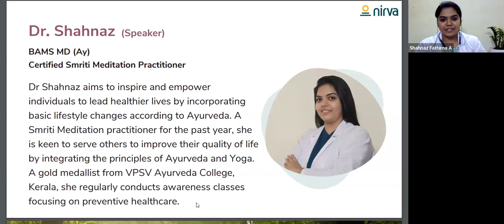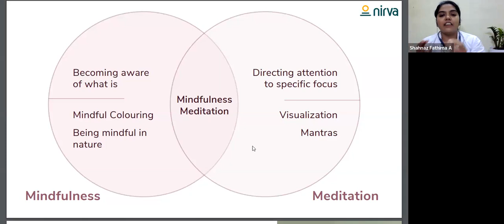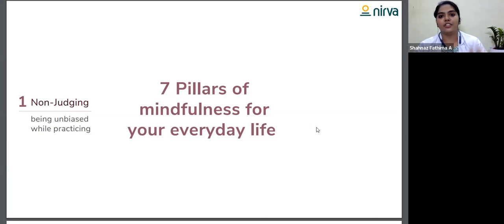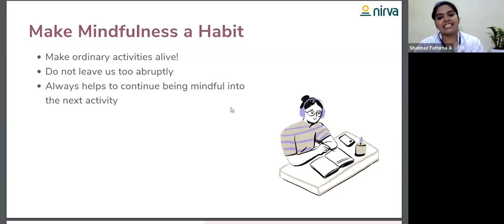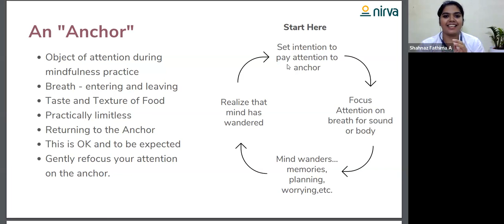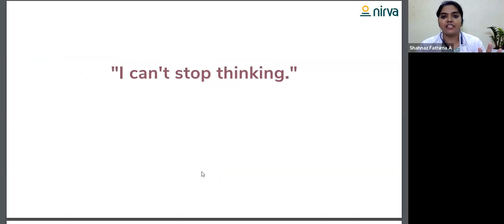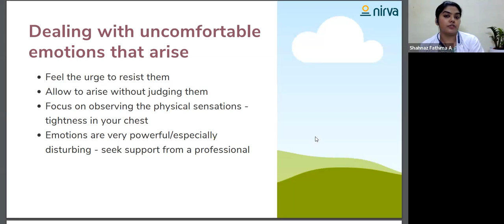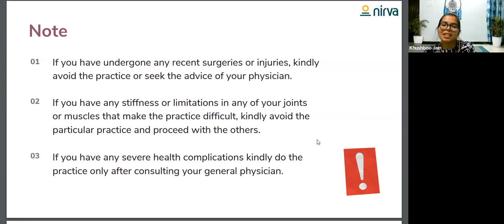How to Effortlessly Practice Mindfulness - Nirva Health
Are you constantly stressed, anxious, or overwhelmed by the demands of modern life?
Do you find staying present and focused in the present moment challenging?

But fear not because there is a solution!

Watch the live session focused on fostering mindfulness in daily life.

Mindfulness is fully present and engaged in the current moment without judgment. It is a powerful tool for reducing stress, increasing focus, and improving overall well-being.

In this session, you will learn:

Simple Techniques for cultivating mindfulness
Ways to carry this awareness into your daily life
Yoga to foster mindfulness

Combining yoga and mindfulness can deepen your mind-body connection and develop greater self-awareness!

Nirva is a young brand of Ayurveda and Yoga professionals, pioneers in holistic health, with the mission to help women embrace natural healing and lifestyle 🌻